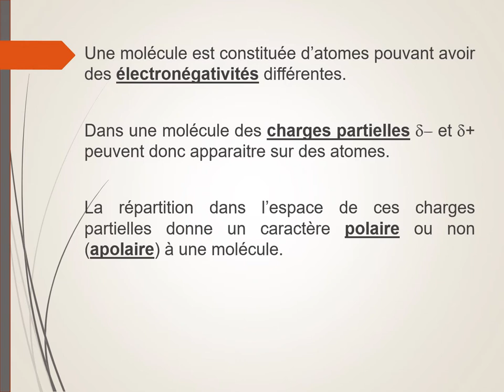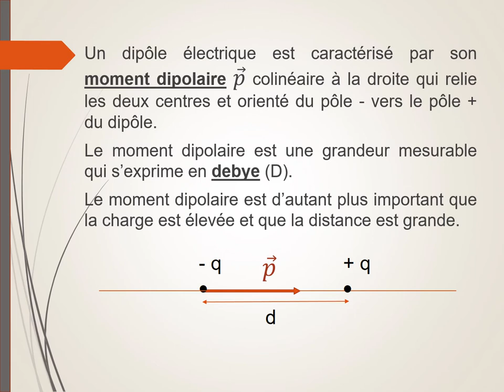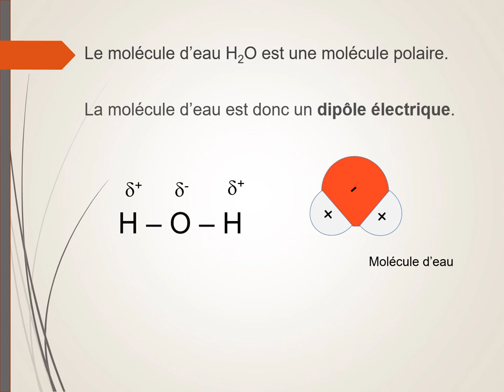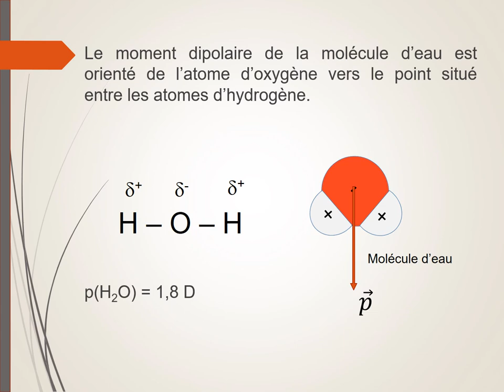Les dipôles électriques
Qu'est-ce qu'un dipôle électrique ?
Une molécule polaire est un dipôle électrique.
Moment dipolaire.
 Exemples de la molécule de chlorure d'hydrogène et de la molécule d'eau.